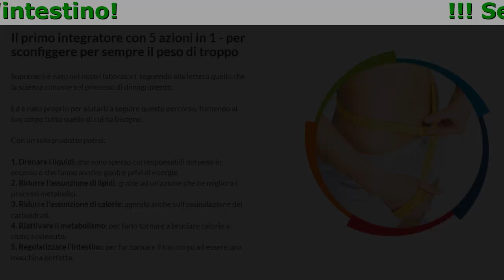Supreme5 Amazon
Supreme5 - 5 Principi Attivi per Tornare in Forma

Il primo integratore con 5 azioni in 1 - per sconfiggere per sempre il peso di troppo
Con un solo prodotto potrai:

- Riattivare il metabolismo: per farlo tornare a bruciare calorie a ritmo sostenuto.
- Ridurre l'assunzione di lipidi: grazie ad un'azione che ne migliora i processi metabolici.
- Ridurre l'assunzione di calorie: agendo anche sull'assimilazione dei carboidrati.
- Regolarizzare l'intestino: per far tornare il tuo corpo ad essere una macchina perfetta.
- Drenare i liquidi: che sono spesso corresponsabili del peso in eccesso e che fanno sentire gonfi e privi di energie.

Perchè Supreme5?

- Prodotto italiano e notificato al Ministero della Salute
- Efficace e garantito
- Naturale e senza controindicazioni
- 5 azioni in 1 prodotto
- Sicuro al 100%
- Riattiva il metabolismo

L'aiuto che hai sempre cercato per combattere i chili in eccesso
Perdere peso non è mai stato facile, almeno fino ad oggi.

Ed è per questo che abbiamo scelto di creare Supreme5 e di non fornirlo soltanto alle migliori cliniche. Perché tutti hanno diritto alla bellezza, al dimagrimento e al raggiungimento degli obiettivi.

E hanno diritto di raggiungere questi obiettivi con un prodotto naturale e dunque privo di controindicazioni.

Le opinioni di chi ha comprato Supreme5 prima di te!

Luciana
33 anni
''Ho sempre avuto problemi a dimagrire. Anche se sto molto attenta, finisco per non riuscire a raggiungere i miei obiettivi. In Supreme5 ho trovato l'aiuto che ho sempre cercato. Senza problemi, senza controindicazioni e senza preoccupazioni.''

Emilio
52 anni
''Sono tornato al mio peso forma dopo 15 anni. Le avevo provate tutte prima di fare l'ultimo tentativo con Supreme5. E che dire? Funziona davvero!''